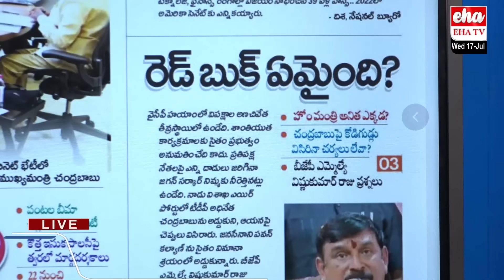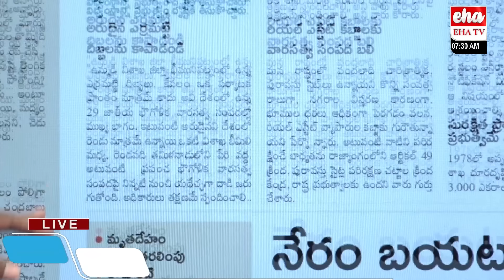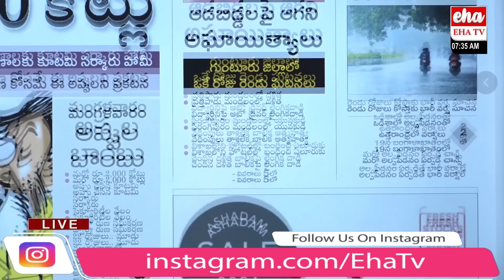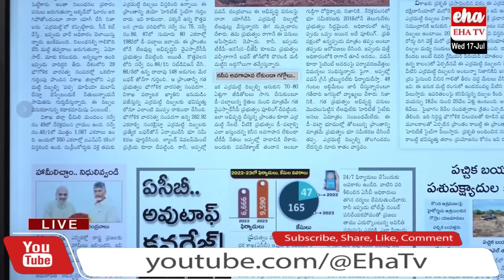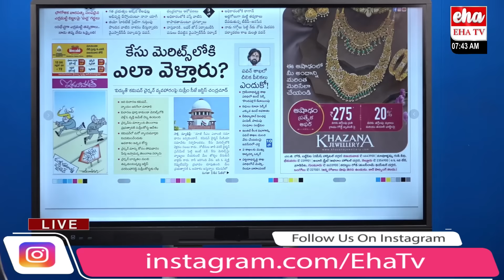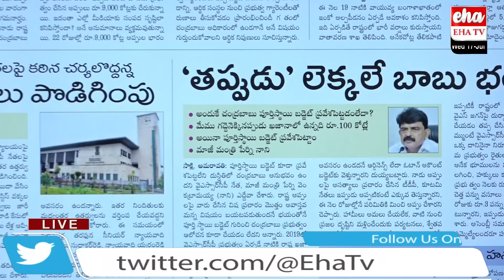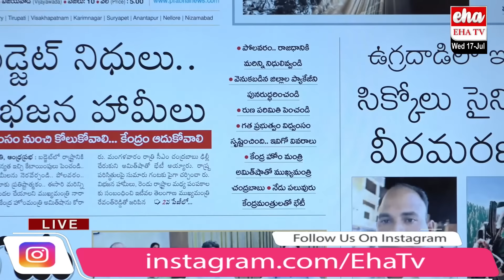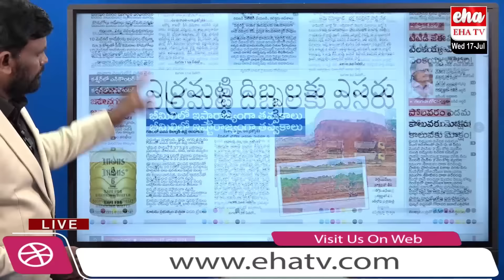AP Cabinet Takes Key Decision On Land Titiling Act Revoked |Today News Analysis| EHA TV